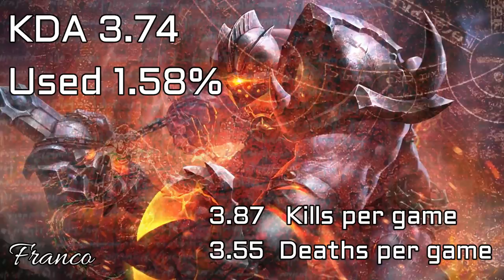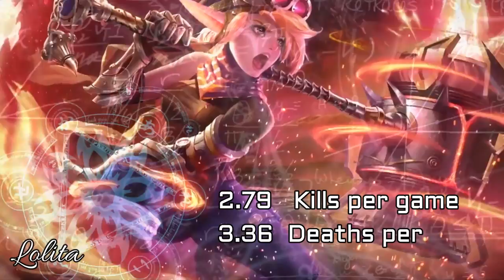Mobile Legends │Top 5 Best Heroes in Ranked mode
Top 5 Heroes in Ranked mode in Mobile Legends. This top 5 heroes are not my picks, but based off of statistics available to me.

Mobile Legends
Mobile Legends Top 5
Mobile Legends Top 5 Ranked Heroes